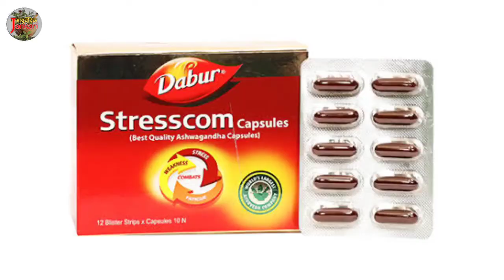Dabur Stresscom Capsule Review || चिंता,तनाव,बेचनी को करे दूर आयुर्वेदिक दवाई || Ayurvedic jankari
Buy Dabur Stresscom Capsule

Namaskar dosto,
aaj is video mein apko jankari di hai Dabur Stresscom Capsule ke bare mein batya hai Dabur Stresscom Capsule ke fayde,or kaise aapko Dabur Stresscom Capsule ko use karna hai sari jankari apko di hai to video ko last tak dekhe @Ayurvedic Jankari

Best Nutrition / Multivitamins Your Budget :-
1.Maxirich Daily Multivitamin Capsules
2.Supradyn Multivitamins
3.Health Ok Multi Vitamin and Mineral
4.Zenovit Multivitamin
5.MuscleBlaze MB- Vite Multivitamin
6.WOW Life Science Multivitamin men
7.WOW Life Science Multivitamin for Women
8.TrueBasics Multivit Daily, Multivitamins For Men and Women
9.Becozym C Forte

Best Biotin Supplement india 2021;-
1.oziva biotin for hair growthoziva biotin for hair growth
2.healthkart biotin 10000mcg for hair growth
3.FOLLIHAIR BIOTIN TABLET FOR HAIR GROWTH
4.gnc biotin 10000mcg for hair growth
5.himalayan organics biotin
6.Neuherbs Hair Skin Vitamins Supplement with Biotin,
7.Boldfit Biotin 10000mcg
8.BBETTER Plant Biotin 10000 mcg

Time stemps:-
00:00 -Dabur Stresscom Capsule Review
00:32 -Dabur Stresscom Capsule ingredients
01:04 -Dabur Stresscom Capsule  uses
01:45 - Dabur Stresscom Capsule side effects
02:04 - Dabur Stresscom Capsule how to use / Dose